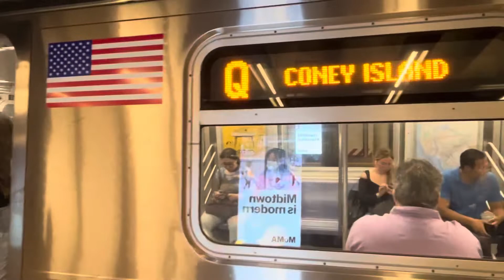MTA R160 Q Train at 57th St-7th Avenue (AM Rush Hour) (2022)